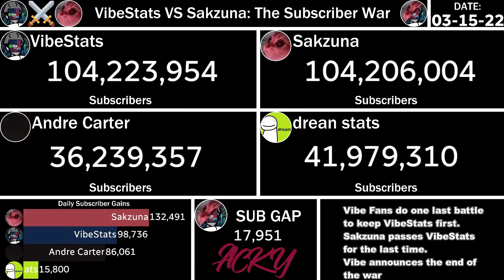FSCW - VibeStats VS Sakzuna: The Subscriber Battle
This also features Andre Carter and drean stats that helped VibeStats throughout the Subscriber War. This series will be ending soon...